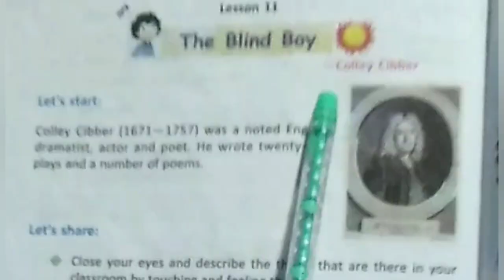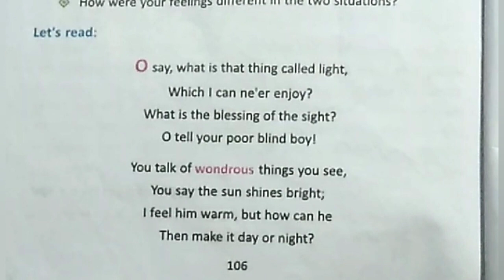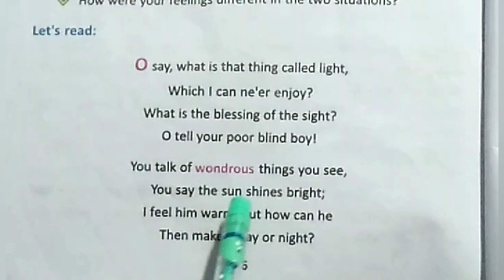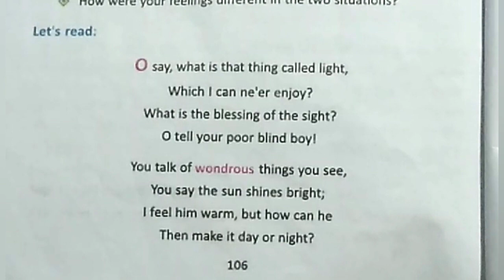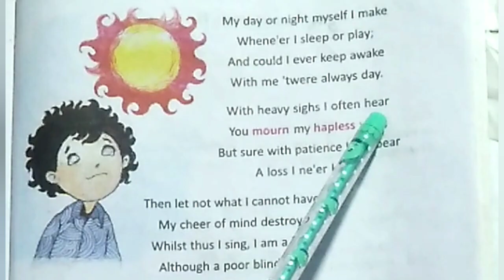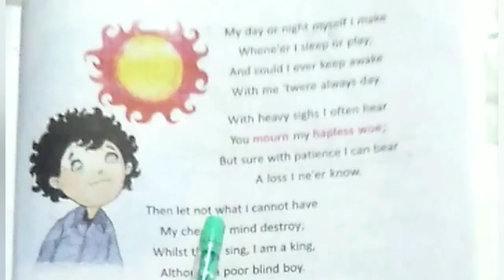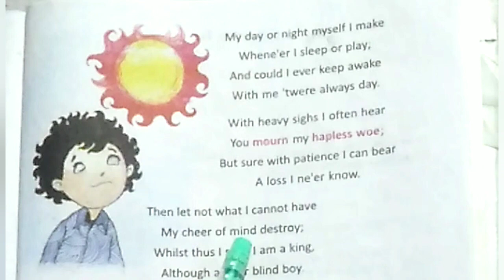The Blind Boy written by colley cibber||লাইন বাই লাইন বাংলায় অনুবাদ class-vi